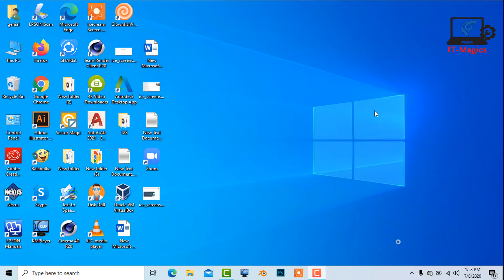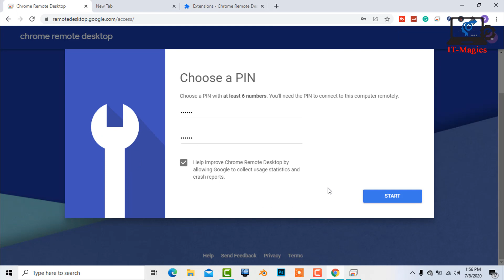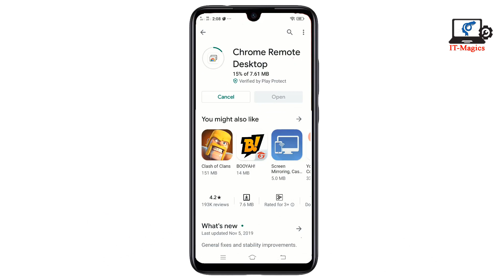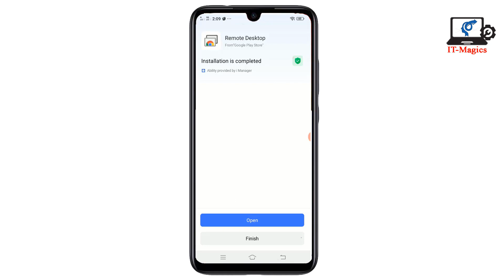How to control your computer with your cell phone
In this video, I will show how to control a laptop or desktop with your mobile phone
Let's see how to do this
Now go to the Google Chrome browser
Now find out Chrome Remote Desktop extension
Now download and install Chrome Remote Desktop extension in your Google Chrome browser
Now add an extension in your browser with your Gmail address
Now turn on the remote access
Now rename your PC
Now enter your pin code
and again re-enter your same pin code
Now start remote access with Google Chrome browser
Now goes to the mobile device
Now go to the Play Store
And download the Chrome remote desktop
Now sign in this app with the same Gmail address in your PC and your mobile device
Now enter  your pin code and connect your desktop or laptop with a mobile device
And finally, remote access is connected and you can access your laptop or desktop with any other location with internet
how to control laptop using android phone
control pc from android phone via wifi
how to remotely access your phone from your computer
control android phone from pc over internet